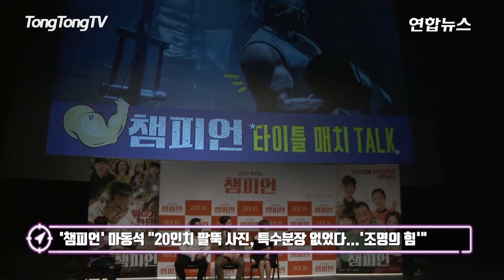'챔피언' 마동석 "20인치 팔뚝 사진, 특수분장 없었다...'조명의 힘'" (Champion, 권율, 한예리, 팔씨름)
마동석 주연의 영화 '챔피언'이 2일 오전 서울 강남구 CGV 압구정점에서 제작보고회를 열었다.
'챔피언'은 타고난 팔씨름 선수 마크(마동석 분)와 인생역전을 꿈꾸는 스포츠 에이전트 진기(권율), 그리고 갑자기 아이들과 함께 등장한 동생 수진(한예리)의 휴먼 드라마다.
웹드라마 '연애세포'와 '우리 헤어졌어요' 등을 연출한 김용완 감독이 메가폰을 잡았다.
영화 '챔피언'은 5월 개봉 예정이다.